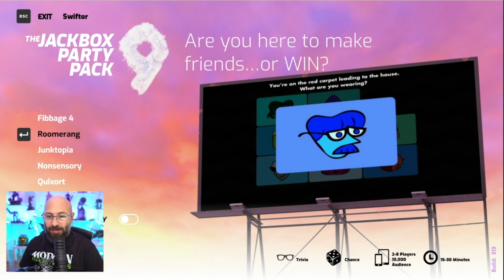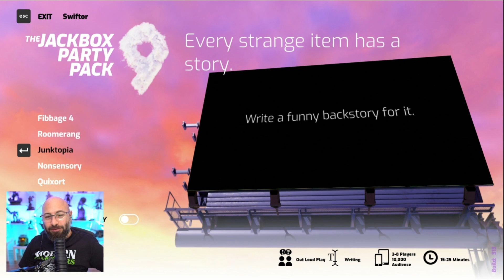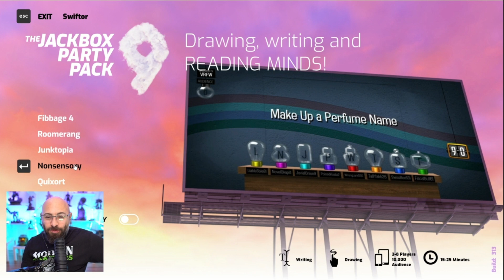JPP9 Main menu showcase | The Swiftor plays Jackbox Party Pack 9 beta